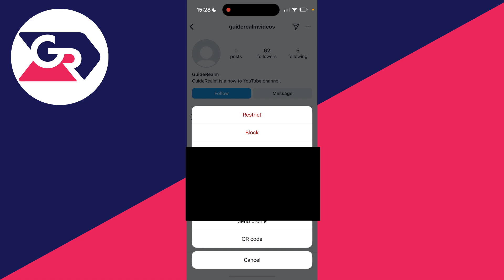How To DM In Instagram - Full Guide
Learn how to dm in instagram in this video.

GuideRealm